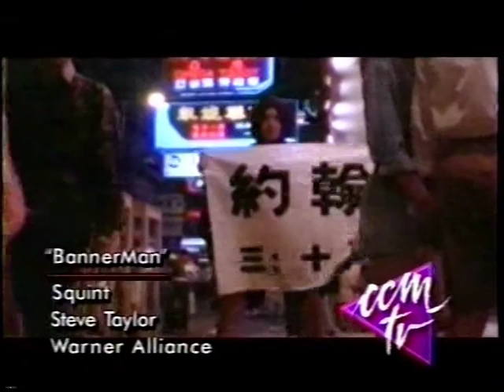Steve Taylor Bannerman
In honor of the Superbowl being this weekend. Steve Taylor's classic Bannerman!